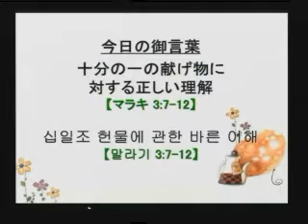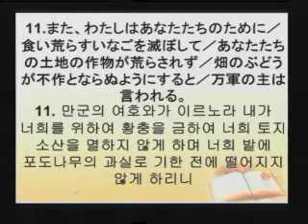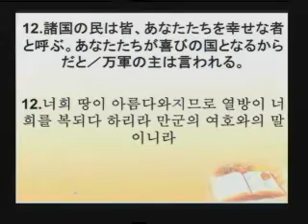2014-06-15 십일조 헌물에 관한 바른 이해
제목:십일조 헌물에 관한 바른 이해
본문: 말라기 3:7-12

題目： 十分の一の献げ物に対する正しい理解
本文： マラキ 3:7-12